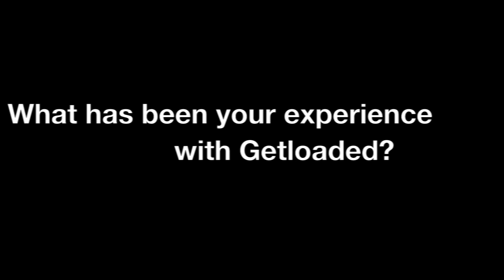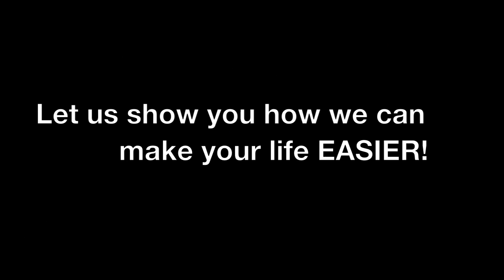Getloaded: Making Your Professional Life Easier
Members share their Getloaded experiences.